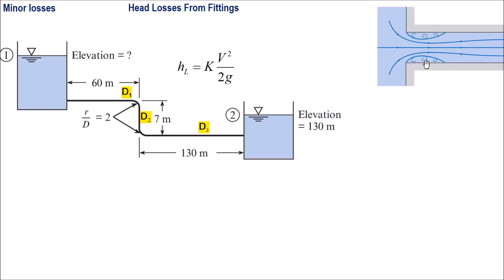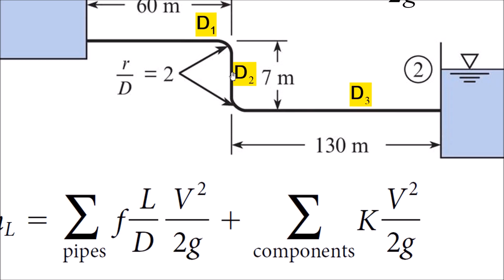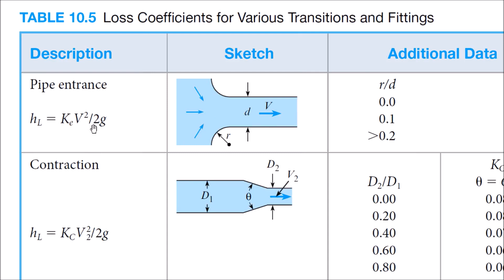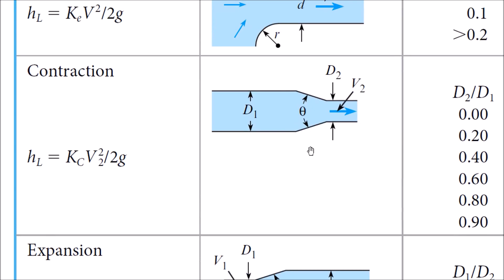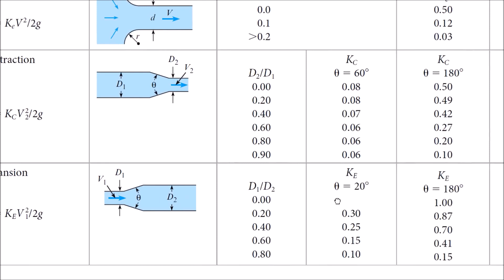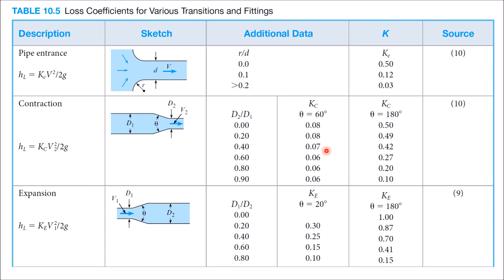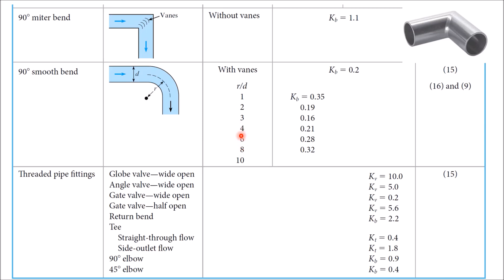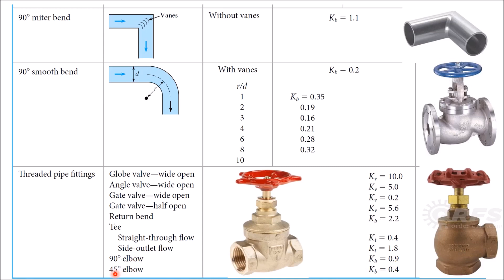18 Minor losses